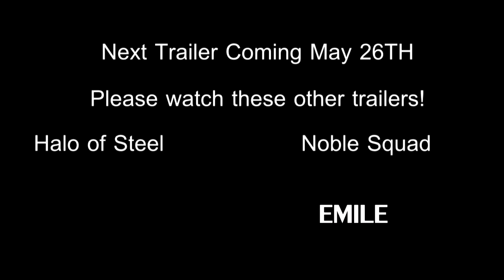Dead Man Down - Halo 4 Trailer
Finally made it in on the final day of April, here is another trailer for the 12 MONTHS of Halo! This is a Fan Made trailer using the audio from the Dead Man Down Trailer.

 Another odd choice but I really thought that the trailer for DEAD MAN DOWN was one of the best I have seen in a long while. It really gave depth and displayed true skill from the editor. I have tried my best but I don't think I hit the top like the original. I do give it my best despite rushing myself.